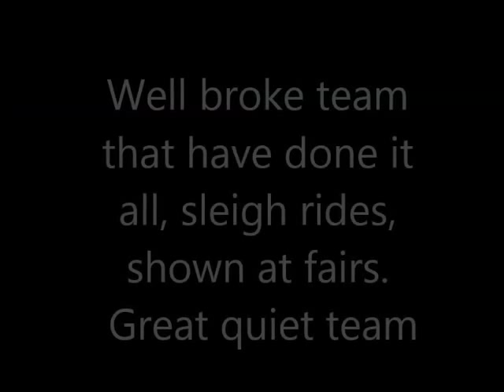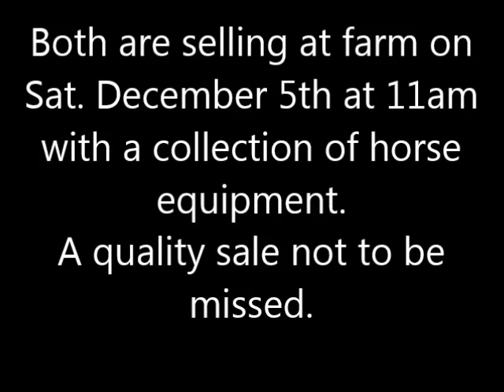Auction Sale of Approx 26 acre farm, equipment & 2 Haflingers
Selling on December 5th starting at 11am. An auction sale for Peter & Wilma Jilesen of 2754 Bruce Road 3, R R c#1, Paisley, ON.  Sale will take place at the farm location.  Selling property, horses, trailers, equipment, tack and Misc items.  Enclosed is a video of their 2 haflinger geldings.